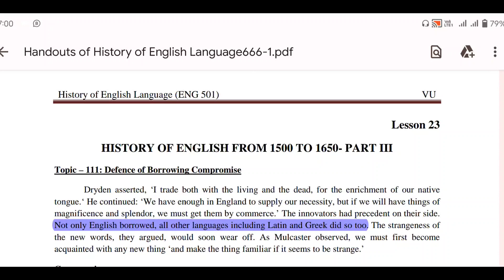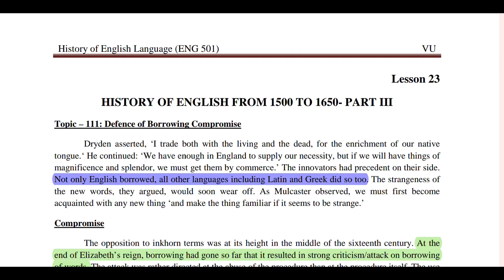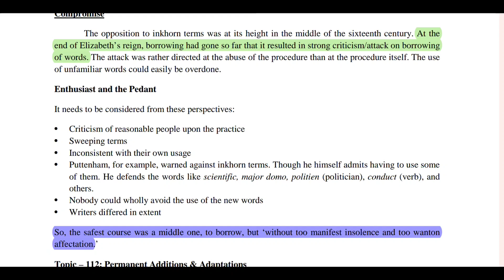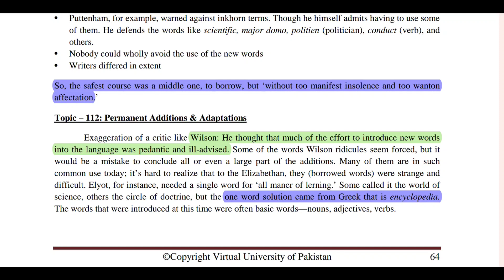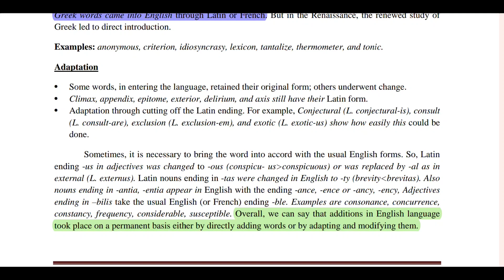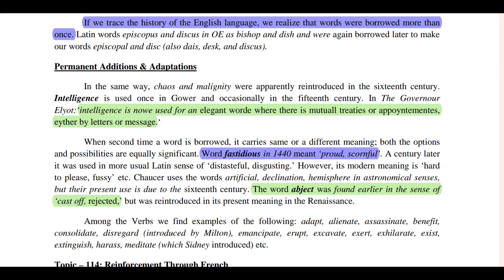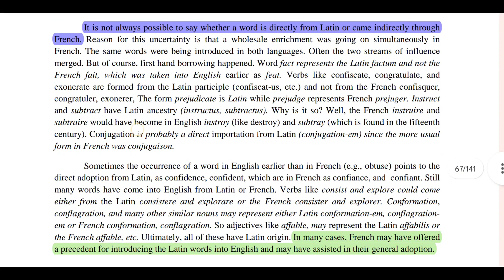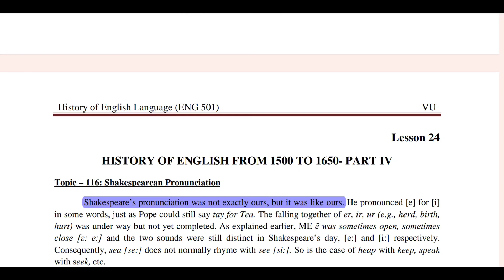ENG 501 Short Lecture 23